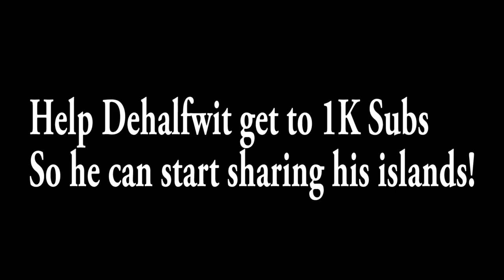Fall Out Boy - Immortals (Fortnite Music Blocks)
We made immortals in Fortnite by @falloutboy !